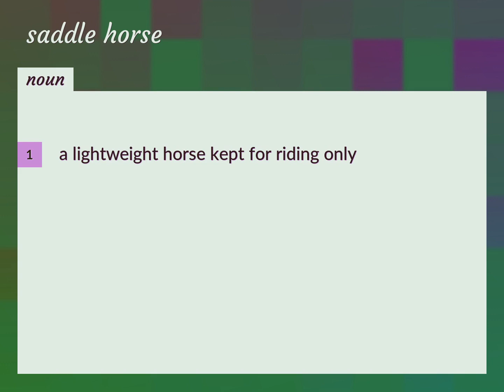Saddle horse | meaning of Saddle horse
What is SADDLE HORSE meaning?